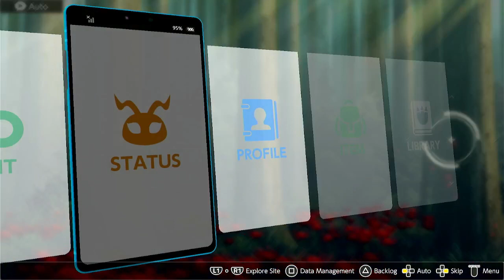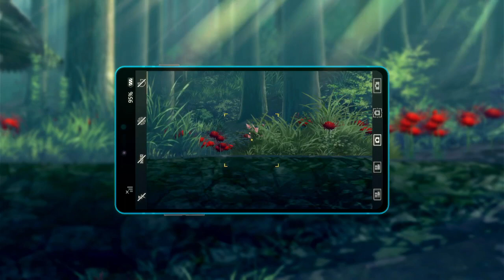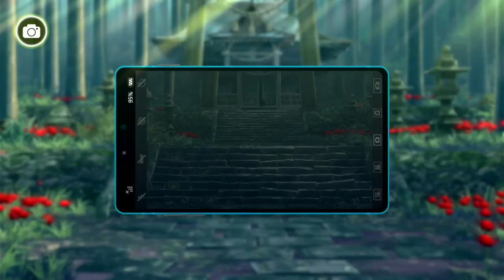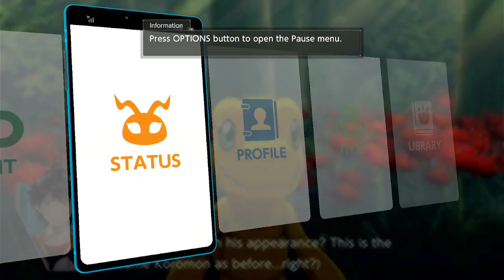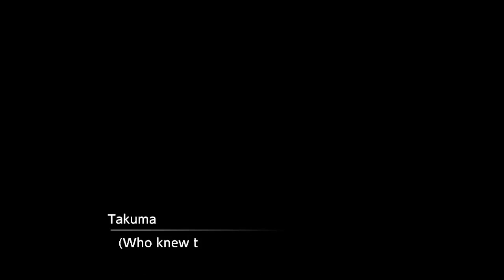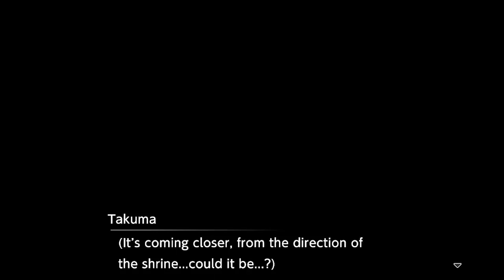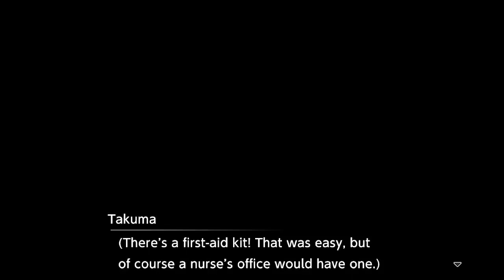digimon survive part 3